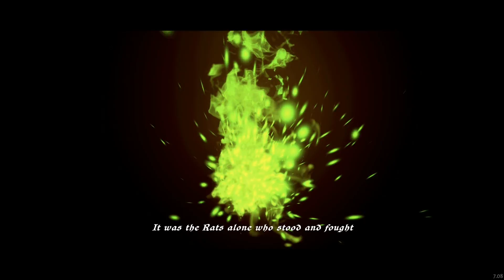GHOST OF A TALE Impressions - THE STEALTH MOUSE - 30 Games in 30 Days (27/30)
Ghost of a Tale is an action-RPG game in which you play as Tilo, a mouse and minstrel thrown into a perilous adventure. MORE INFO DOWN BELOW 👇🏻 Buy on GOG and support Odd too

I currently stream a few days a week! The schedule is posted at the bottom of the twitch page.

🤔 NEW HERE? 🤔

Brossard QC
J4X2V7
Canada